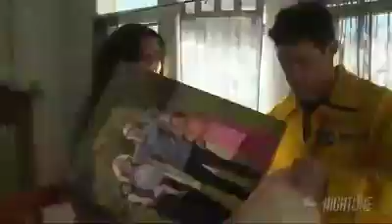Ngeri ! Kebakaran Hutan DUE TO SIN WHO LOVES THE WORLD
DUE TO SIN
WHO LOVES THE WORLD